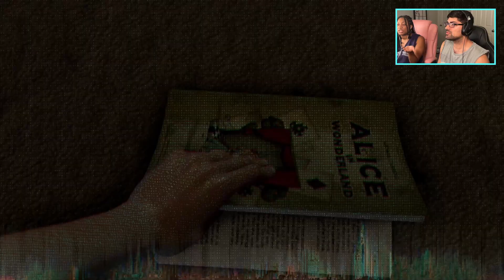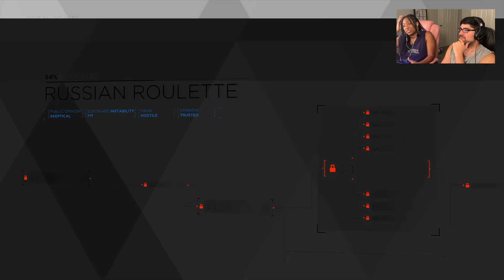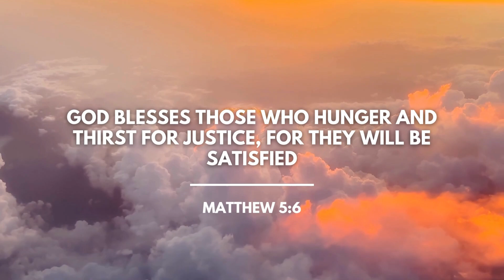Who... Am I? | Husband & Wife Play Detroit Become Human (Part 7)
A wild ride this episode with Kara searching for help from a stranger, Markus raiding Cyberlife shipping facility, and Connor visiting Hank's home!  ...also I just remembered we turned on permadeath...

Got any recommendations or wanting to tell us what you thought?  :P

Chapter Times:
0:00 Sneak Peak
0:38 Intro
01:40 Previously
02:39 Kara
32:28 Kara Discussion
33:06 Connor
47:09 Connor Discussion
47:30 Markus
1:03:27 Markus Discussion
1:03:38 Outro
1:04:23 Verse of the Day